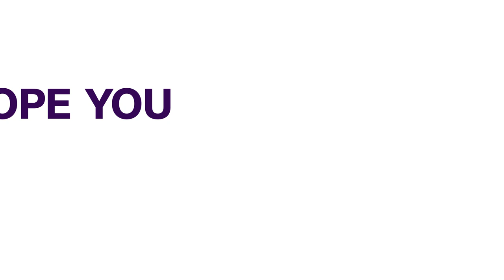Smuggling: Customs Impounds Petroleum Products In Adamawa, Taraba